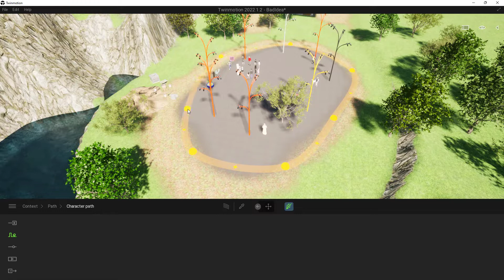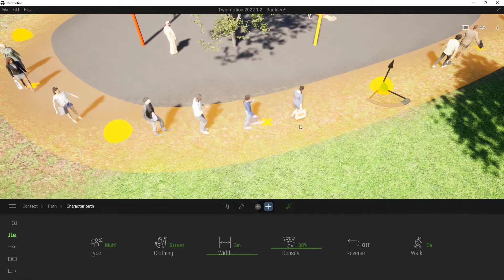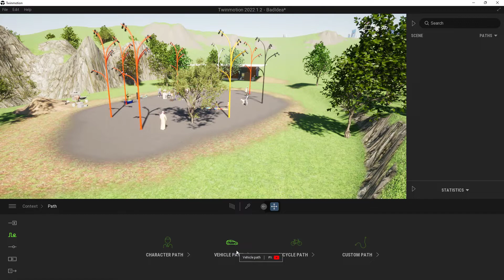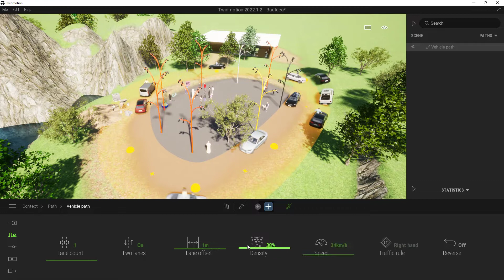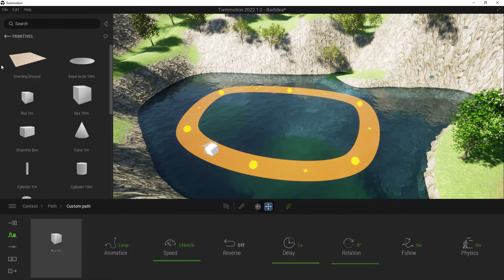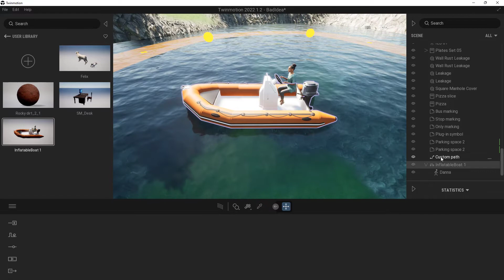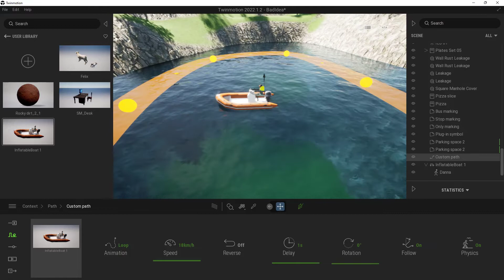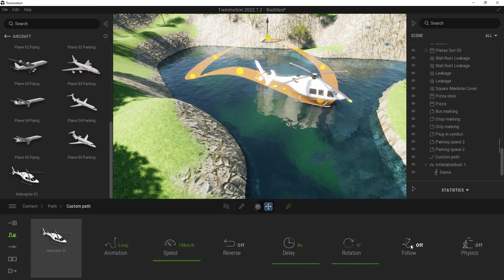Paths in Twinmotion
In this video we cover use paths to create a more dynamic scene. We will dive into how to create custom object to add to a path, such as a boat with a driver.